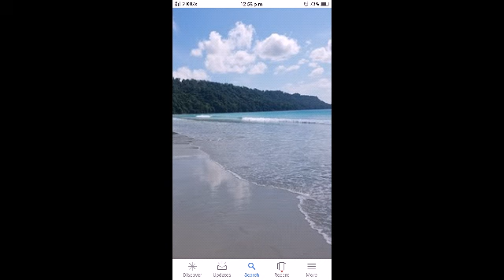Day 4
Sorry for its late upload